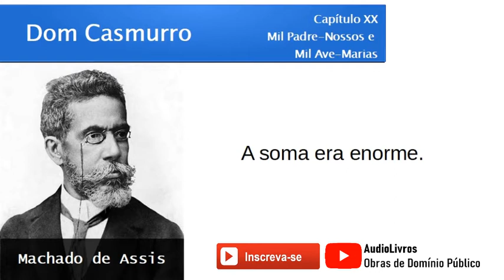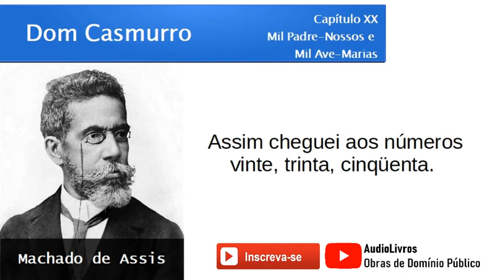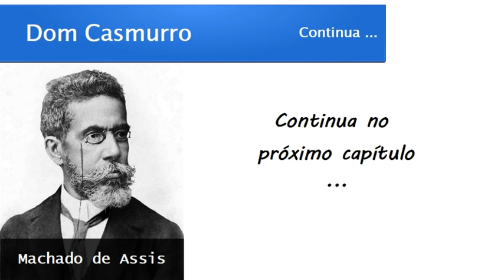Dom Casmurro | Capítulo 20: Mil Padre-Nossos e Mil Ave-Marias